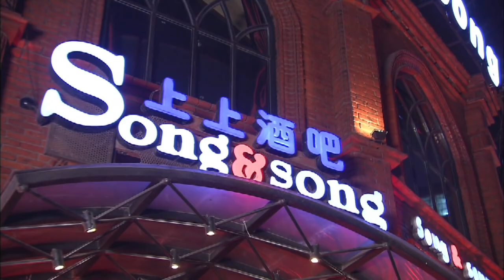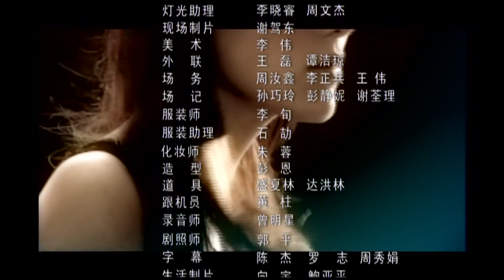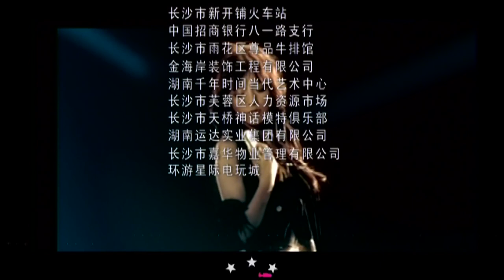【新版一起来看流星雨】《一吻定情》第18集 |贫困灰姑娘意外中进入名流社交圈，同时被两位大少爷看中并对她展开追求